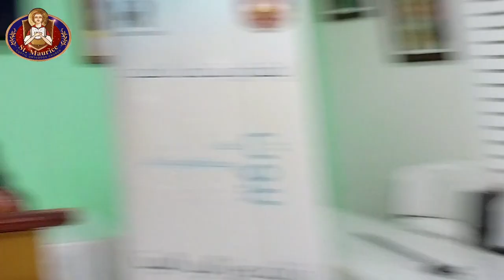Fr Mina Girgis - "Arts Of Apology" - 02.06.2022